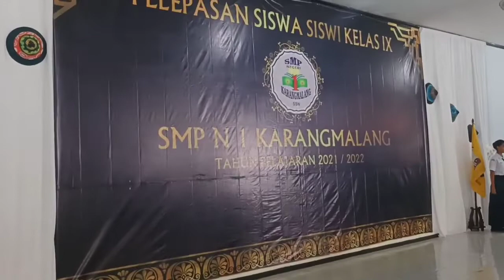Kirab Kepala Sekolah Dan Guru SMP Negeri 1 Karangmalang, Sragen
Kirab kepala sekolah dan guru pertanda acara dimulai yaitu pelepasan siswa kelas IX SMP Negeri 1 Karangmalang, Sragen